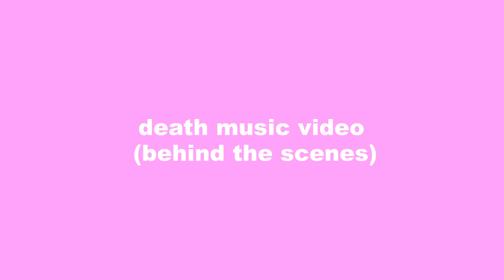DEATH (Behind The Scenes) - Melanie Martinez | mel's report